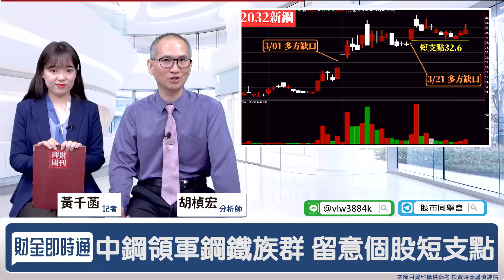財金即時通-20220407／再震都不怕！不只龍頭股在飆 二線股跟著起飛？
大盤一片慘淡☔️
電子股更是東倒西歪
不過卻有一個族群完全沒在怕👀
不只龍頭股在衝🏃🏃🏃
連二線股也跟著起飛啦🔥
🔥開課啦！更多財經消息都在【股市同學會】
🔥新唐創歷史高 MCU掀比價潮？